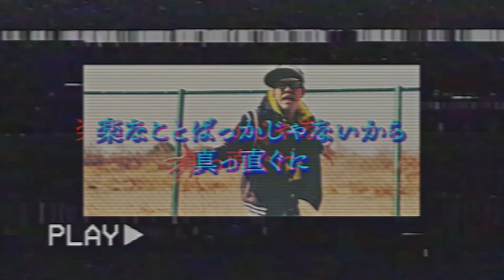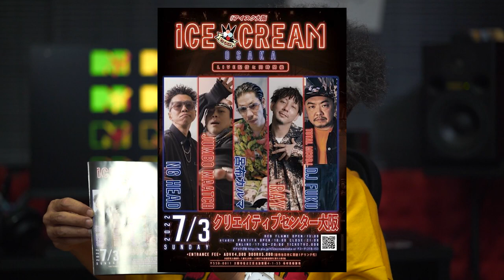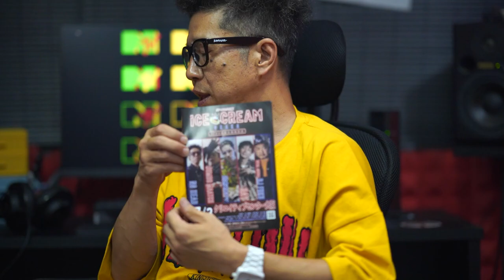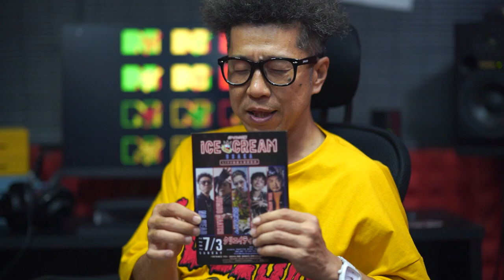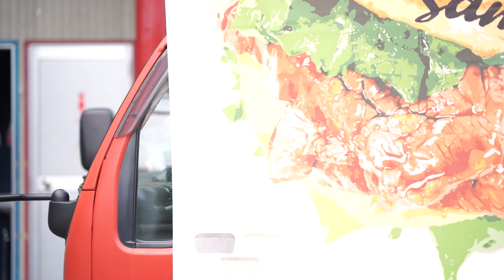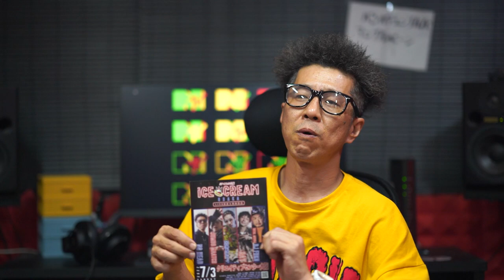【ICE CREAM OSAKA 】潜入レポ- NTV - 002話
2022.7.3、STUDIO PARTITTAにてNG HEADも出演したダンス×ライブイベント「ICE CREAM OSAKA」にNTVが潜入！

ここでしか見れない貴重映像をどうぞ！